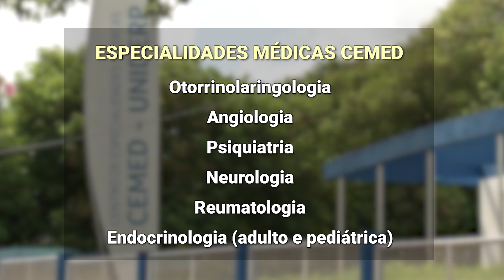Faculdade da Capital retorna com os atendimentos à população no Centro de Especialidades Médica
O Centro de Especialidades Médicas da Uniderp retomou os atendimentos à população. Na sexta-feira (23) com abertura de agenda para o mês de março.